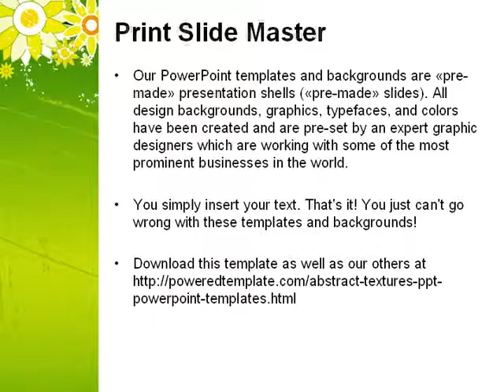Blooming Frame PowerPoint Template by PoweredTemplate.com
Blooming Frame PowerPoint Template for presentations.